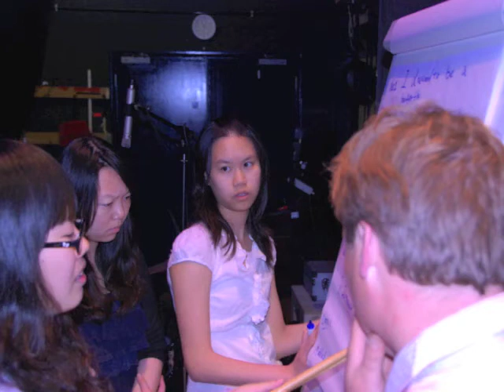Blanketing the Sky - Roedean Debra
One of the tracks created by Roedean School working with Musikscool in order to raise money for the charity DEBRA. Hope you like it and please give generously